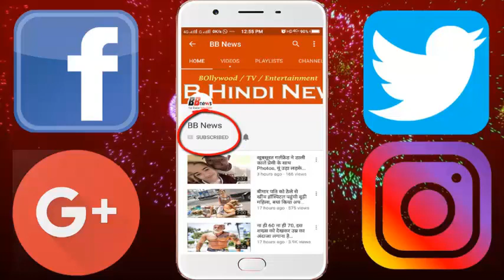आजादी के 55 साल बाद देश को मिली थी पहली महिला फायरफाइटर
Today is World Fire Fighter Day. Whenever it comes to fire fighters, the team of fire brigade and fire fighters miss the same red color. In which rarely has anyone seen a female fighter. There are 55 thousand government fire fighters in the country. But the number of women in them is still counted. That too when the women are flying fighter jets. The country got the first female fighter after 55 years of independence.
According to Devendra Kumar Shami, Advisor of the Fire Military of Home Affairs, there are 55 thousand fire fighters in the country, together with state governments.
At the same time, if the government and private companies join, then the number of these fire fighters in the country is close to three million. While women are not even a quarter of them.
- After 55 years of independence, a female engineer was recruited for the first time in the fire department, but in the front, they got the opportunity very soon.
- About 100 fire fighters have been included in Mumbai in 2017. More recently, the Airports Authority of India has included four Woman Fighters in Kolkata.
According to DG Rajeev Ratan of Delhi Fire Service, there is not even a single file firefighter in the country's capital Delhi.

Harshini Kanhekar is known as the country's first female firefighter. He opened the way for girls in this field in 2002. When he enrolled at the National Fire Service College in Nagpur, he was the only woman. It was the only College of Fire Engineering in Southeast Asia. He has served in Gujarat and Maharashtra.

BB NEWS!!